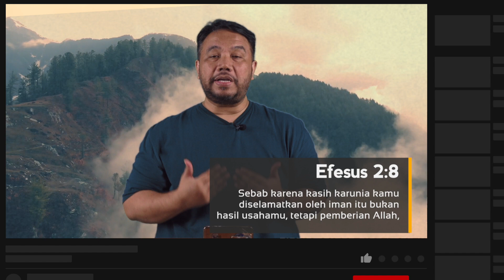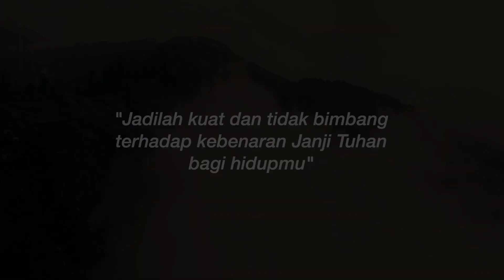BUAHNYA BIMBANG, POHONNYA KETAKUTAN, DAN AKARNYA ADALAH (MERASA) TIDAK DIKASIHI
"Jadilah kuat dan tidak bimbang
terhadap kebenaran Janji Tuhan
bagi hidupmu"